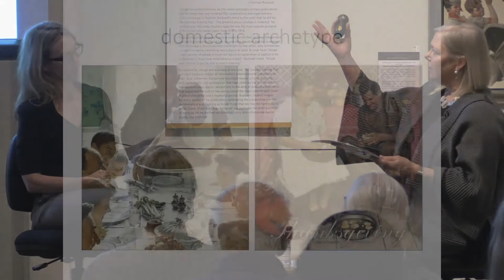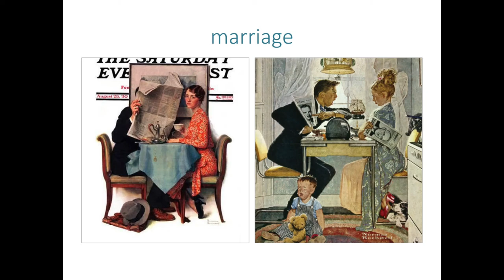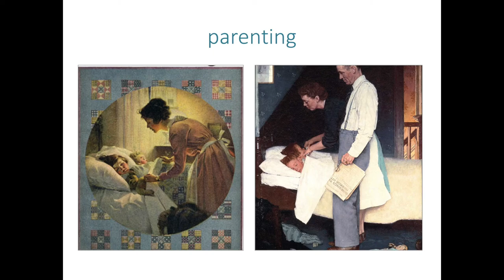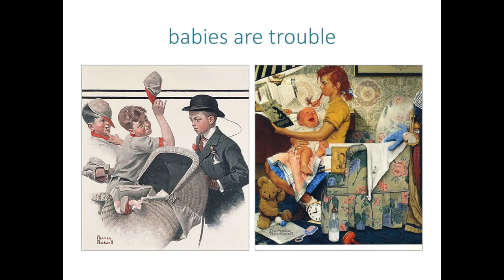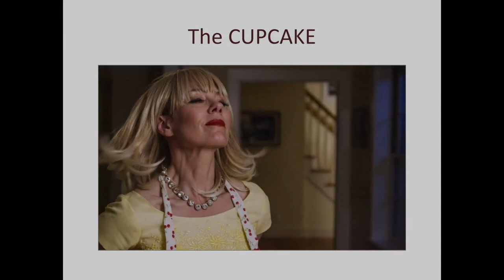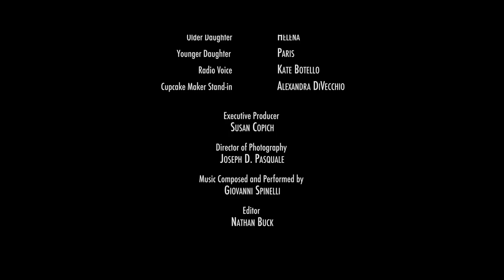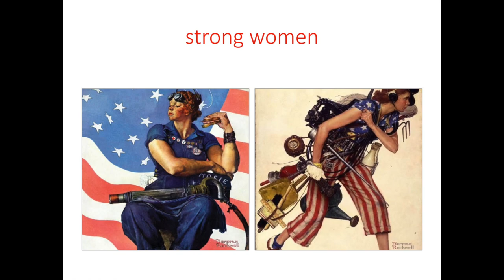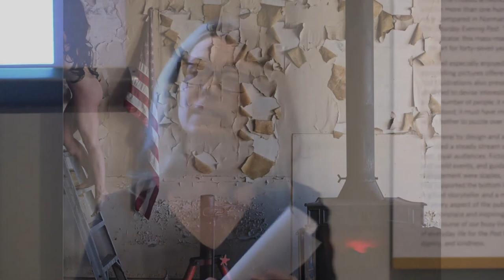Bringing it Home: A Museum Collaboration with Berkshire Magazine Featuring Artist Susan Copich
This special event, presented by Berkshire Magazine in collaboration with the Norman Rockwell Museum, showcases the work of photographer Susan Copich, whose powerful "then he forgot my name" series will be featured in the magazine’s Spring issue. Commentary by Berkshire Magazine Editor Anastasia Stanmeyer and a conversation with Ms. Copich led by Norman Rockwell Museum Director Laurie Norton Moffatt explores Copich’s artwork. “Her art inspires consideration of familial and female roles through irony, metaphor, and dark, edgy commentary,” explains Stanmeyer. “Bringing It Home” kicks off a quarterly series presented by Berkshire Magazine and Norman Rockwell Museum on current topics that dominate our national and world news, bringing them home.